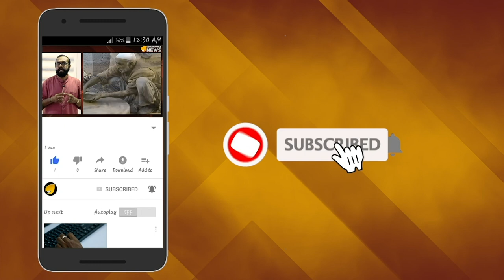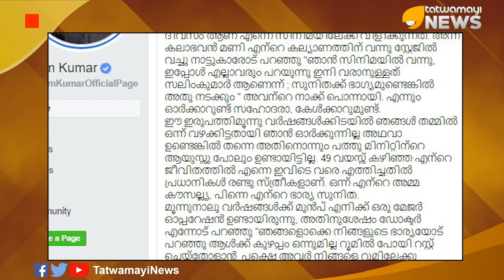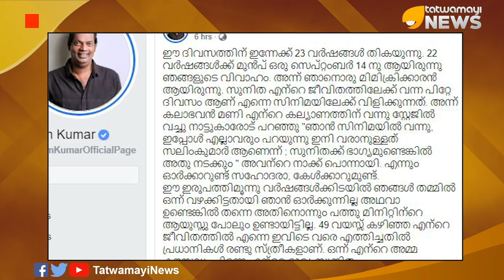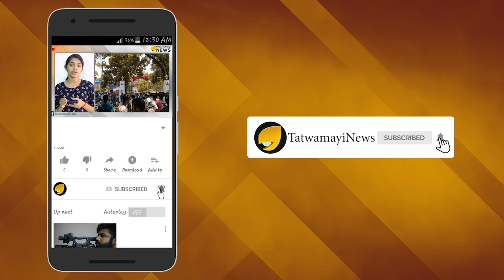അവന്‍റെ നാക്ക് പൊന്നായി; മണിയോര്‍മകള്‍ പങ്കുവച്ച് സലിംകുമാര്‍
വിവാഹവാര്‍ഷികദിനത്തില്‍ നടന്‍ സലിംകുമാര്‍ ഇട്ട കുറിപ്പാണ് ഇപ്പോള്‍ സമൂഹമാധ്യമങ്ങളില്‍ വൈറല്‍.
ഈ ദിവസത്തിന് ഇന്നേക്ക് 23 വർഷങ്ങൾ തികയുന്നുവെന്ന ആമുഖത്തോടെയാണ് മലയാളികളുടെ പ്രിയ നടന്‍ ഫേസ്ബുക്കില്‍ കുറിപ്പിട്ടത്. 22 വർഷങ്ങൾക്ക് മുൻപ് ഒരു സെപ്റ്റംബർ 14 നു ആയിരുന്നു ഞങ്ങളുടെ വിവാഹം. അന്ന് ഞാനൊരു മിമിക്രിക്കാരൻ ആയിരുന്നു. സുനിത എന്റെ ജീവിതത്തിലേക്ക് വന്ന പിറ്റേ ദിവസം ആണ് എന്നെ സിനിമയിലേക്ക് വിളിക്കുന്നതെന്നും ഫേസ്ബുക്ക് കുറിപ്പില്‍ സലിംകുമാര്‍ പറയുന്നു.